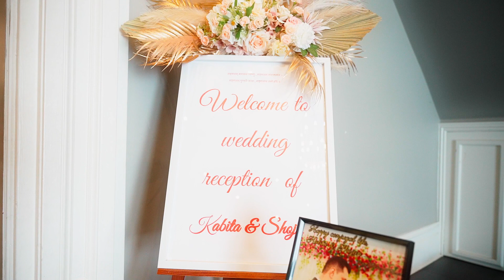Kabita Weds Shojan || Sabin Tamu Creation